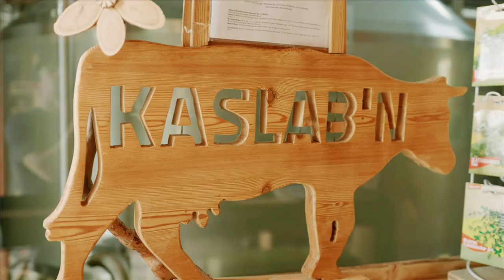So ein Käse: Kärntner Gemeinschaftsprojekt Kaslab'n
Viele Bäuer*innen, noch mehr Kühe und eine Vision: Gemeinsam Käse produzieren, die Region stärken und Menschen ermöglichen, bei ihren Lebensmitteln eine gute Wahl zu treffen. So funktioniert regionaler Einkauf in Kärnten bei der Käsemanufaktur Kaslab'n.

▬Käse als Gemeinschaftsprojekt ▬▬▬▬▬▬▬▬▬▬▬▬▬▬▬▬▬▬▬▬

Mit jedem Griff ins Regal treffen Konsument*innen eine Entscheidung. „Die richtige Entscheidung zu treffen, möchten wir so einfach wie möglich machen“, erklärt Michael Kerschbaumer die Idee hinter Kaslab'n.

Michael Kerschbaumer ist ein Kärntner Bauer mit Wanderlust. „Als Bauer hat man nicht so viele freie Tage, die wenigen bin ich gerne unterwegs.“ Zwischen Wiesen und Feldern, in luftigen Höhen – hier kommt Michael auf die besten Ideen.

Die Idee, wieder nach Hause zu kommen und sich mit anderen Bäuer*innen aus der Region Kärntner Nockberge zusammenzuschließen, kam ihm in den Schweizer Alpen. „Dort gibt es Betriebe, die zusammenarbeiten und ihre Ressourcen bündeln“, erzählt der junge Bauer. Das Modell gefiel ihm.

Zurück in Kärnten begann er, eine Mission umzusetzen. „Zu fünft saßen wir zusammen und haben den Grundstein für das gemeinsame Unternehmen gelegt.“ Auch wenn Michael Kerschbaumer die Idee hatte, ist der Betrieb nicht sein eigener. „Die Kaslab'n ist ein Gemeinschaftsprojekt.“ Heute sind es mehr als 20 landwirtschaftliche Betriebe und Menschen, die gemeinsam Käse produzieren.

Die vier Gründungsfamilien sind neben Michael Kerschbaumer Bäuerin Marlies Pötscher, Klaus und Angelika Kohlweiß sowie Franz Glabischnig. Alle wohnen in der Nachbarschaft, alle Herzen schlagen für die Region.

Konsument*innen entscheiden mit jedem Kauf, wie die Welt von morgen aussehen soll. Ein gutes Produkt, das für Arbeitskräfte in der Region sorgt und nachhaltig produziert wird, hat Einfluss auf die Gesellschaft und die Natur. Deshalb wurde der Betrieb auch mit dem Gütesiegel AMA GENUSS REGION zertifiziert. Damit wird die Herkunft und die Qualität der Produkte kontrolliert.

▬Viel Natur, viel Geschmack ▬▬▬▬▬▬▬▬▬▬▬▬▬▬▬▬▬▬▬▬▬▬▬▬▬▬

„Vom Frühling bis zum Herbst fressen sie saftiges Gras, trinken reines Quellwasser und lecken feines Salz. Unsere Kühe lieben grüne Almen. Während der Laktation bekommen sie noch etwas Getreideschrot, um optimal versorgt zu sein“, erklärt Michael Kerschbaumer.

Aus der Milch der Kaslab'n-Kühe wird dann Käse produziert. So wissen die Kund*innen, woher der Käse kommt, und auch die Bäuer*innen wissen, was mit der Milch passiert: „Transparenz ist keine Einbahnstraße.“ So wird die Arbeit aller Beteiligten mit dem größtmöglichen Respekt geschätzt. In der Kaslab'n wird Ziegen- und Kuhmilch in der gemeinsamen Produktion verarbeitet – zu Bergkäse, Emmentaler und Schnittkäse und Butter.

Auch die Region hat etwas davon: „Durch die Kühe auf der Alm haben wir eine vielfältige Flora und Fauna. Schmetterlinge und sogar Orchideen wachsen auf den Kärntner Nockbergen, weil wir sie bewirtschaften und hier nicht nur wilde Wälder wachsen“, schafft Michael Kerschbaumer den Zusammenhang und erklärt die Symbiose.

▬Kärnten: Slow Food Travel ▬▬▬▬▬▬▬▬▬▬▬▬▬▬▬▬▬▬▬▬▬▬▬▬▬▬

Wer Kärnten aber mit allen Sinnen erleben möchte, sollte die Schönheit der Landschaft auch am Gaumen schmecken. Und zwar mit ehrlicher Kulinarik und mit regionalen hochwertigen Produkten. Der Slow Food Kärnten Guide ist dafür der perfekte kulinarische Reisebegleiter Kärnten zeichnet als erstes Bundesland Österreichs, jene Gastgeber aus, die von einer unabhängigen Stelle geprüft werden. Diesem Qualitätsversprechen können Gäste vertrauen.

Präsentiert werden über 100 Restaurants, 50 Buschenschenken und Almhütten, 80 Hofläden und Spezialitätengeschäfte, Märkte und Feste sowie die Slow Food Travel Regionen und Slow Food Villages.

Lust auf einen kulinarischen Urlaub in Österreich?

©AMA GENUSS REGION / Österreich Werbung